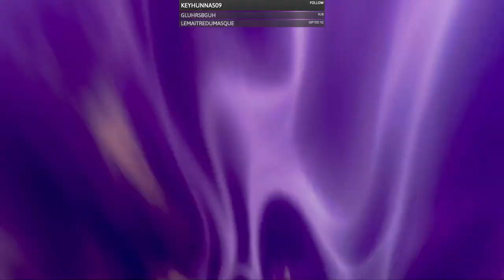[Mario Odyssey] - On avance vite mais pas trop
Rediffusion d'un live fait sur ma chaîne Twitch (tous les jours à 14h)